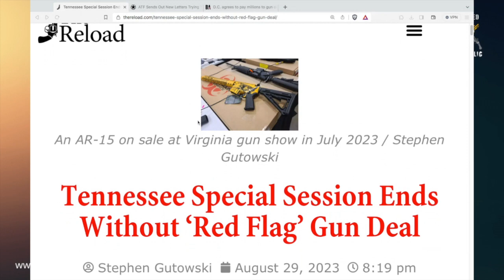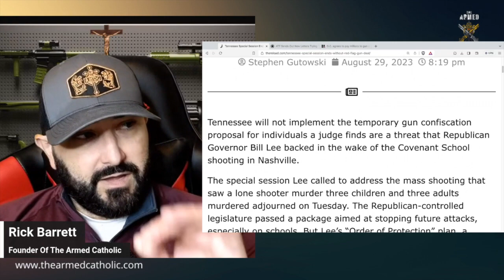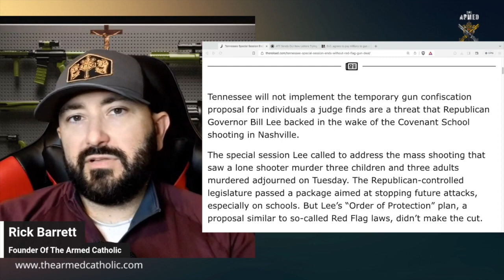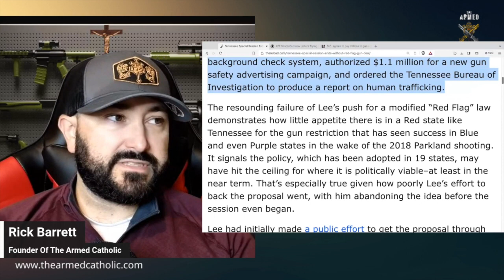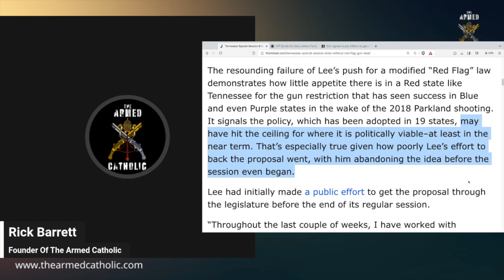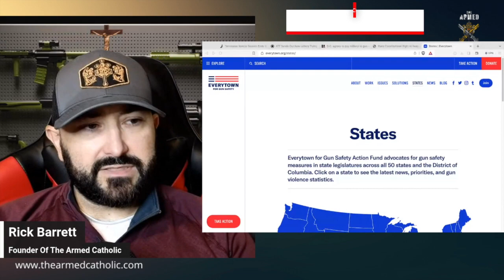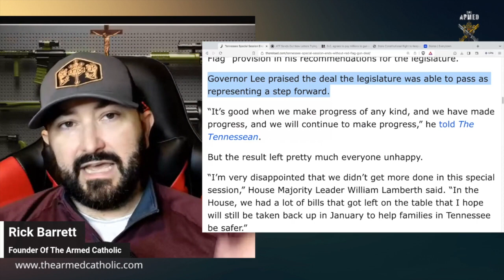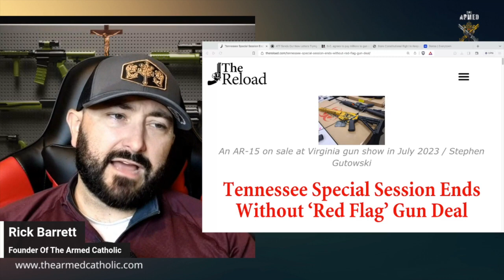Tennessee Special Session Wrap-Up: 'Red Flag' Gun Deal Blocked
The only daily program dedicated to covering gun news at the federal, state & local level.

Check out Holdmyguns.org - Hold My Guns® is a liberty-based nonprofit organization. We partner with FFLs across the United States to provide voluntary firearms storage during times of crisis or personal need. Founded by gun owners, Hold My Guns® is a non-legislative solution to help save lives, protect property, and preserve rights.